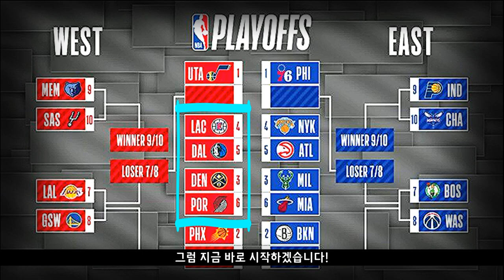[1라운드예측] 콜라곰에겐 까다로운 데임타임! 외나무 다리에서 또 만난 슈퍼스타 듀오!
2019년 플레이오프 7차전까지 가는 접전 끝에
덴버 너게츠를 꺾고 다음 라운드로 진출했던 포틀랜드 트레일 블레이저스!
이번 플레이오프에서 이 두 팀이 다시 격돌하게 되었습니다!

그리고 지난 플레이오프에서 스텝백쓰리 위닝샷을 터트리며
LA 클리퍼스를 궁지로 몰아넣었던 루카 돈치치의 댈러스 매버릭스가
이번에 또 카와이 레너드 & 폴 조지 듀오를 상대하게 되었는데요!

과연 다음 2라운드로 진출하게 될 두 팀은 어디일까요?!